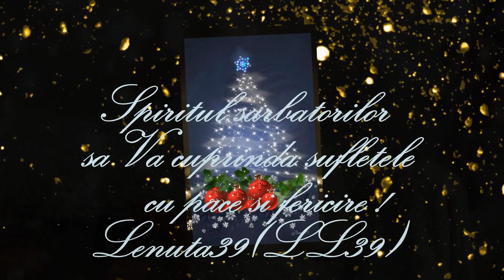Crăciunul, Bucuria vocii lumii- *****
Videomontaj:Lenuta39(LL39)
Christmas Homecoming
Joy To The World Vocals
Biblioteca audio-You Tube